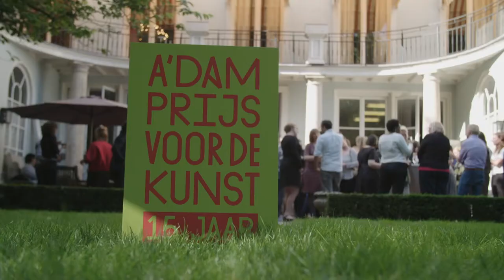Amsterdamprijs voor de Kunst 2018 : Jeffrey Babcock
Jeffrey Babcock is één van de genomineerden voor de Amsterdamprijs voor de Kunst. AT5 sprak hem tijdens de bekendmaking in de ambtswoning van de burgemeester. Jeffrey Babcock is als filmprogrammeur en cultureel activist al meer dan tien jaar actief in het Amsterdamse alternatieve filmcircuit. Als promotor van de onafhankelijke filmcultuur in verschillende locaties door heel Amsterdam, geeft hij korte talks die de films in een artistieke, politieke of sociale context plaatsen.